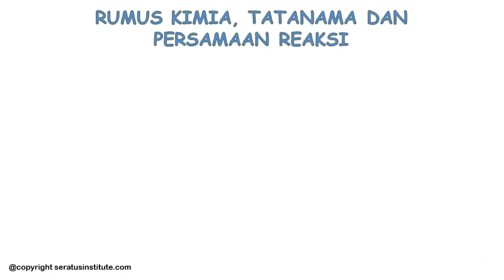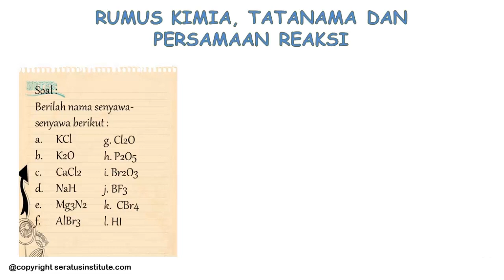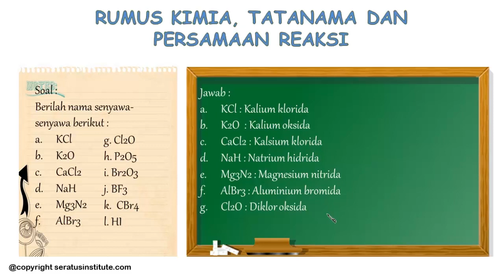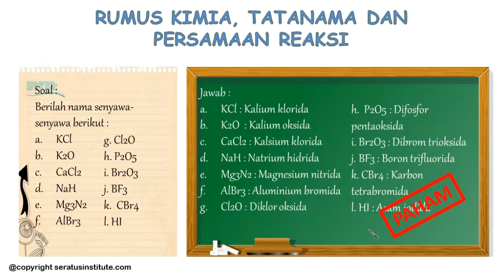RUMUS KIMIA, TATANAMA DAN PERSAMAAN REAKSI (Memberi Nama Senyawa)